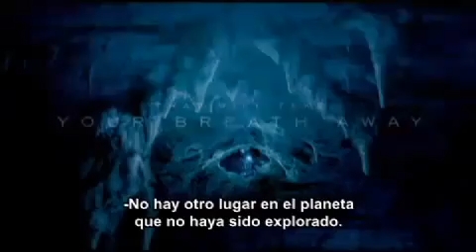Sanctum 3D - Trailer Subtitulado.flv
Inspirada en hechos reales. En esta producción de James Cameron, un grupo de expertos espeleólogos y submarinistas se adentra en la última zona inexplorada de la Tierra. Se tiran en paracaídas por un enorme agujero de varios kilómetros de profundidad y llegan a unas galerías subterráneas que nadie ha pisado antes que ellos.